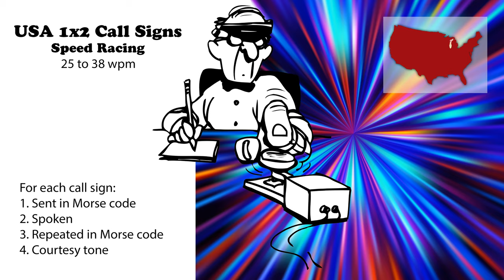USA 1x2 Call Signs - Speed Racing - 25wpm